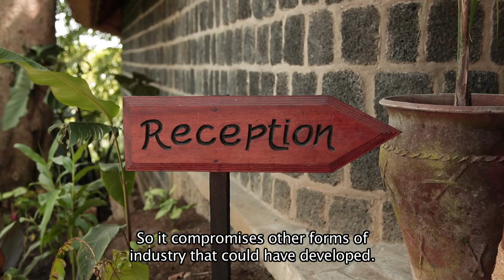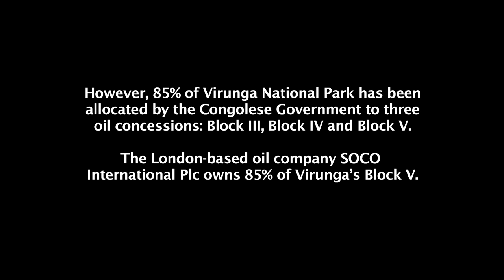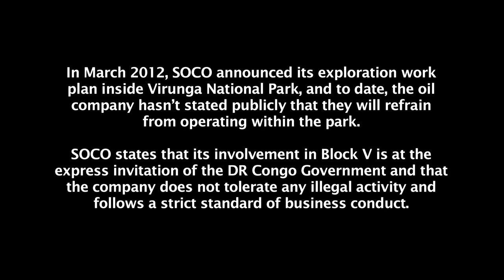Virunga National Park: Oil, Conservation and Sustainable Development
These local stories were filmed in North Kivu in the Democratic Republic of Congo. This is a five part series of films dealing with oil exploration in Virunga National Park, in the Democratic Republic of the Congo, and its potential environmental and human rights impact.

These films are intended to give a voice to local communities living in and around Virunga National Park. It is their voice, their fears and feelings about the oil developments in North Kivu.

"Virunga National Park: Oil, Conservation and Sustainable Development" highlights the value of the park and the challenges it faces. The oil developments planned in Block V have the potential to affect negatively the livelihoods of millions of persons and the long-term survival of the park.